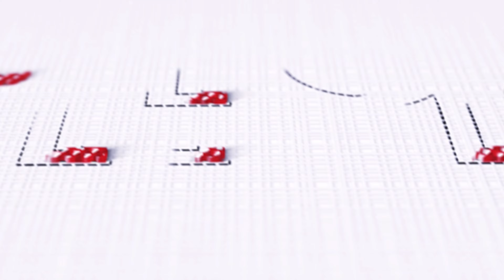Stunning Booth Design by BrainADZ Exhibits at Cosmohome Tech Expo 2024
AUPL was established in 2019 as a tech driven organisation that provides injection molding, tool making and uv metalizing complete solution for the customers. AUPL uses the latest and internationally, the most superior technology to provide unmatched quality at competitive prices.

BrainADZ Exhibits demonstrated their brand expertise through their latest booth design at the Cosmohome Tech Expo 2024 (26 and 27 June) in Pragati Maidan, New Delhi.

Here is the feedback provided by Saurabh Jain Director of AADINATH UVPACK PVT. LTD.

Cosmo Home Tech Expo is conceptualized on bringing the complete Innovative solutions to the beauty manufactures right from the concept to formulation to technology to product launch for making the advancements in the Manufacturing world.

📬 Know more:
Sumit Jaiswal,

📋BrainADZ Exhibits Project Team:
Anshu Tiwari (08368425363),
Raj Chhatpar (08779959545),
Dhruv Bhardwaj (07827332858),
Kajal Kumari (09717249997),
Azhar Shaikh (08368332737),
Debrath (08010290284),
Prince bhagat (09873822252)